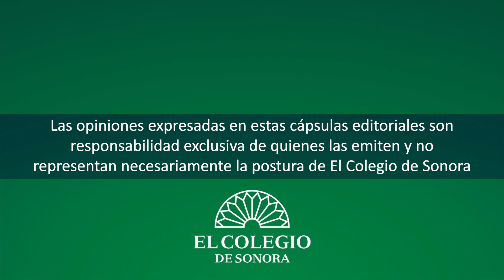Cápsula | Dra. Gloria Ciria Valdéz | Comunicado de rechazo a políticas de contención y militariza...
Cápsula de la doctora Gloria Ciria Valdéz Gardea, Profesora Investigadora del COLSON, sobre "Comunicado de rechazo a políticas de contención y militarización en México por parte del Seminario Niñez Migrante de El Colegio de Sonora"